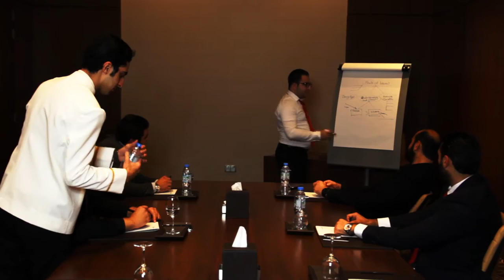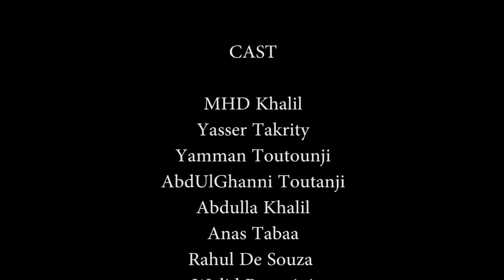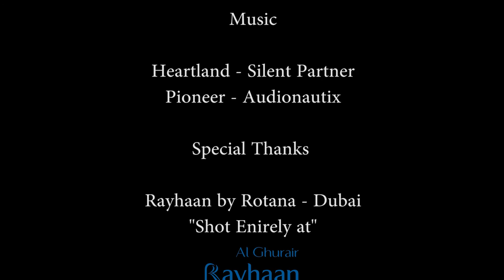Spread it - Film by AMR KHANI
Joy is a priceless GIFT that everyone Appreciates Spread it